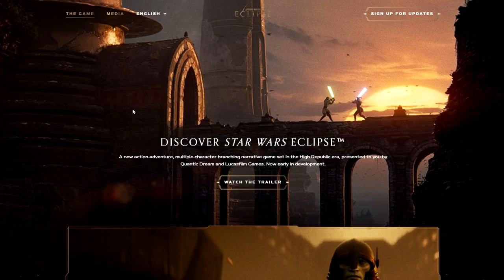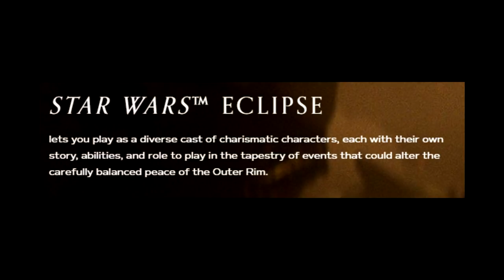FULL DETAILS: Multiple Characters, Choice-driven, Trailer Breakdown & More - Star Wars: Eclipse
Here's the full details on Quantic Dream's new game called Star Wars: Eclipse, playing as multiple characters, details in the trailer & more!

👴🏻SENATORS⚡

A huge thank you to my Grand & Supreme Senators for their support on the channel: Jorge Heraud & The Arnes!